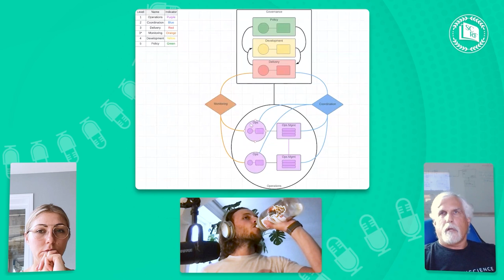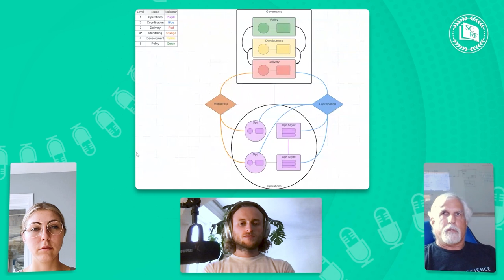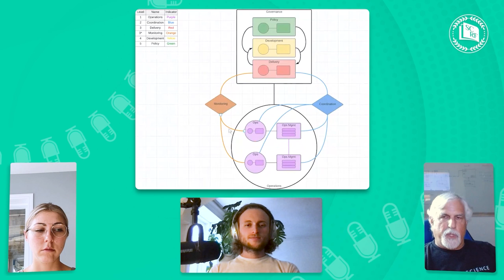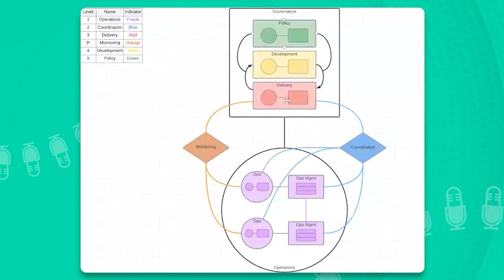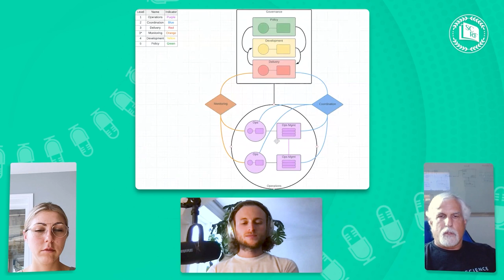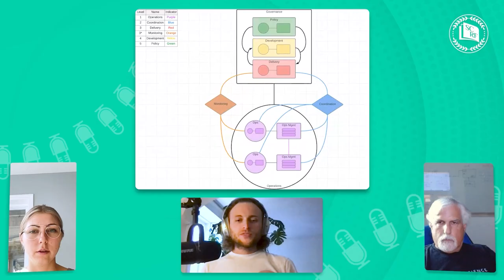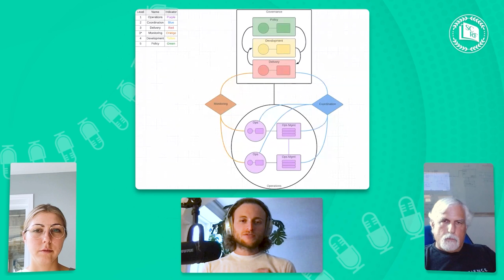SCRF Interviews | Intro to Data and Measurement in Web3 - BlockScience (Ep. 14)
@BlockScience is a company that does analytical modeling in the distributed ledger (i.e., blockchain) field, working on complex cybernetic systems. David and Kelsie’s conversation explored a variety of topics, including:

What is measurement?
What can we measure?
What do we do with what we measure?
How can measurement data inform decisions?

Eugene Leventhal, Podcast host and Executive Director of SCRF

Thanks for tuning into this episode of the SCRF Interviews series. SCRF Interviews was created by the Smart Contract Research Forum (or SCRF), which is a grants-funded org supporting web3 research. This season was produced by Eugene Leventhal, Ivan Plazačić, Maria Vino, Ralph Lombreglia, and Michael Cunningham, with strategic support from Kelsie Nabben and design support from Matthew Hudson.